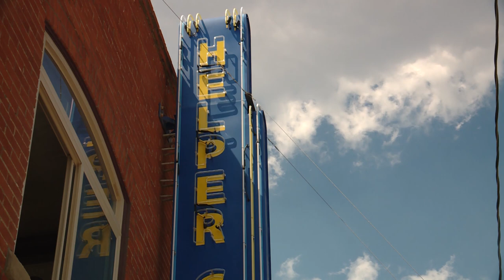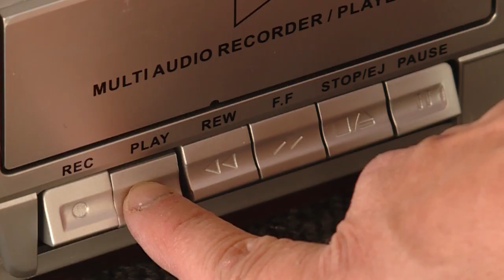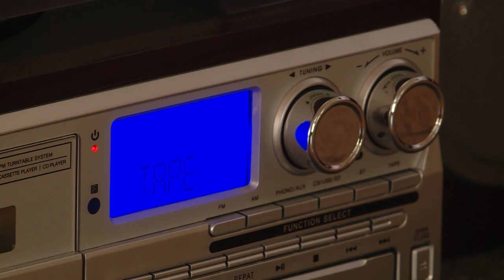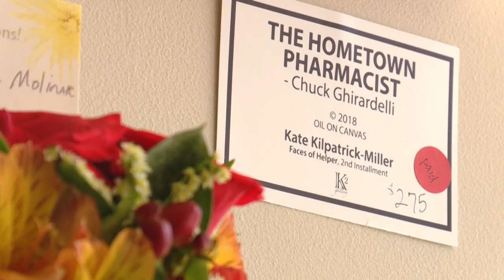The Faces of Helper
A Utah artist is painting the town of Helper's most recognizable faces, but their stories stretch far beyond the canvas. Andrew Adams reporting; July 2018.